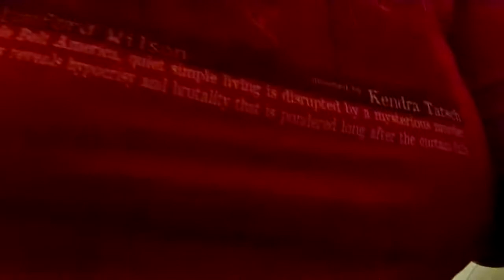Let's Get Our Workout On YouTube We Are working Out On The Simply Fit Board First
YouTube Come On & Get Up Off That Couch & Exercise Amen So Come on get up off that couch & Exercise YouTube but first we are going to workout on this simply fit board & then ride this exercise bike but YouTube i'm going to stick to this weight loss journey Amen so come on YouTube & jump on board with me on weight loss journey Amen YouTube just keep me in your prayers Amen & I'm Praying for Ya'll YouTube Ya'll pray that i will become a foster to Adopted Mother & to have a child of my own Amen so thanks YouTube for watching my video so come on & subscribe me share my video tell others about my channel so be ready to workout here in a few minutes Amen so come on & hit that like button & comment me below my video & talk back at ya girl Cherrie Washington until the next time Byeeeeeeeeeeeeeeeeeeeeeeeeeeeeeeeeeeeeeeeeeeeeeee.